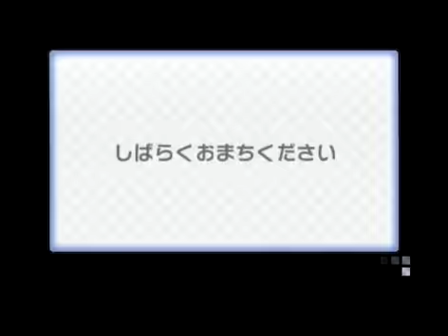[MKWII]CTWW Race [11/9/2012]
Footage got corrupted on 15:10 and 1:25:25